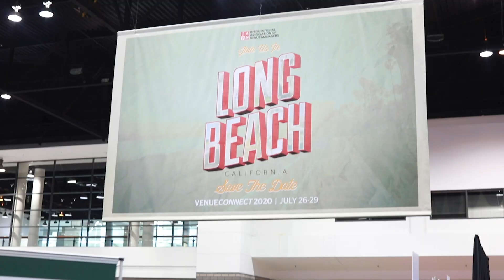VenueConnect 2019 VCTC Episode 3